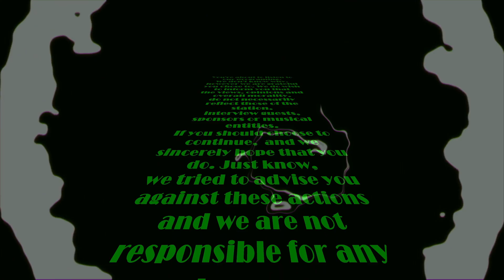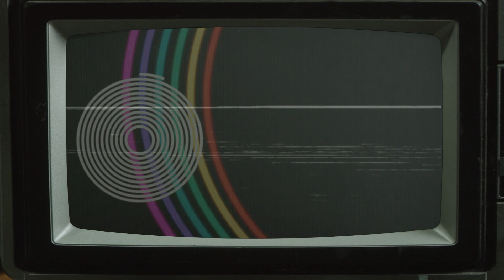Cult Of Odd - Episode 79: Now With Fresh Lemon Scent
Tonight LIVE at 8pm EST only on Tapdetroit.com
Join Odd, Cory and their guest Jad the Taff for another round of enlightenment and hilarity covering a wide swath of topics.

We talk about the new Rob Zombie "The Munsters" movie, the interviews coming, the new Resident Evil series on Netflix, we introduce you to a new member of our happy little cult, we talk about news stories and a bunch of other weird and fun stuff. We also debut a brand new segment called Best Thing Ever...This Week.

Featuring new music (Played with Permission) from